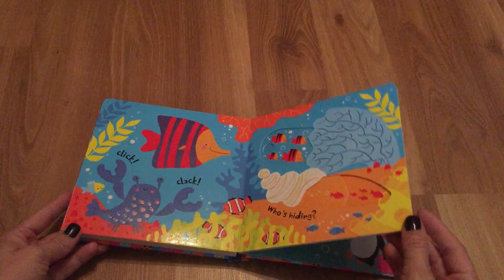Usborne Slide and See Under the Sea